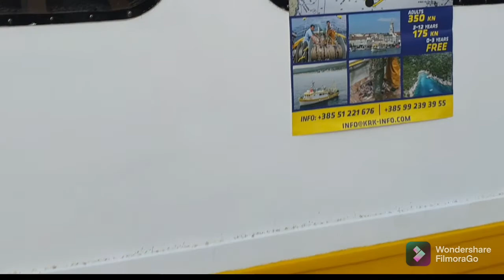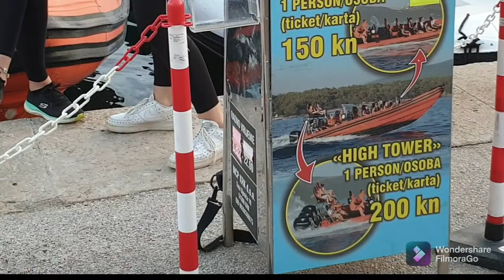@ Kroatien! Услуги!Морской причал !